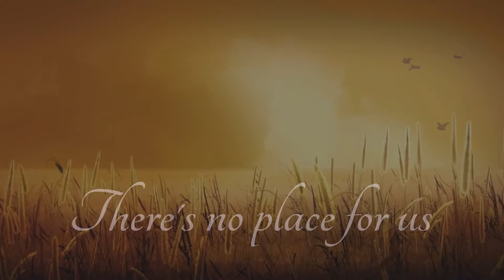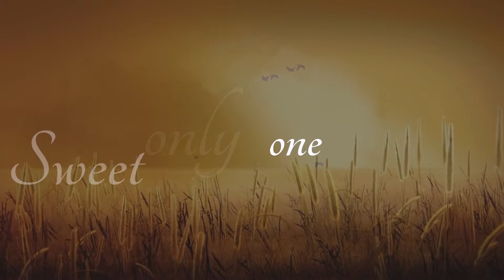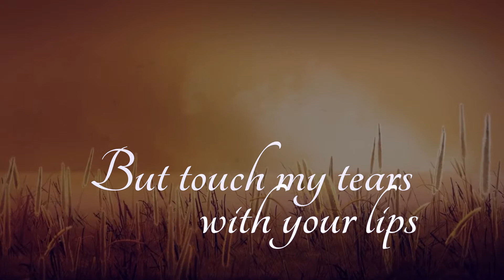Dune and The London Session Orchestra - Who wants to live Forever- with lyric